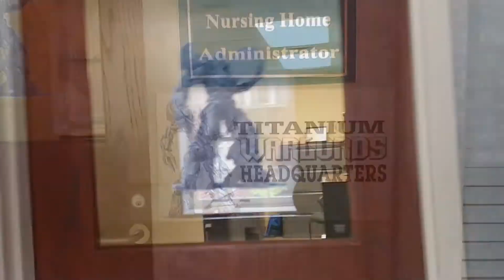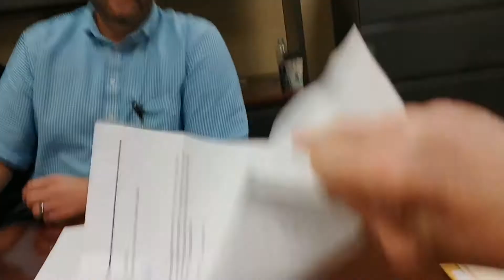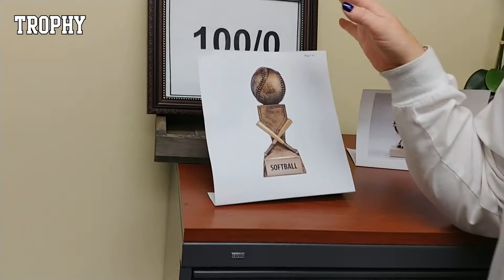Michigan Masonic Home 2018 Softball Trash Talk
We're having our first annual Softball Tournament this year on Wednesday, August 22 and we wanted to hear from the four coaches...and we definitely did!
We hope you enjoy hearing their perspectives on the upcoming (friendly!) competition.